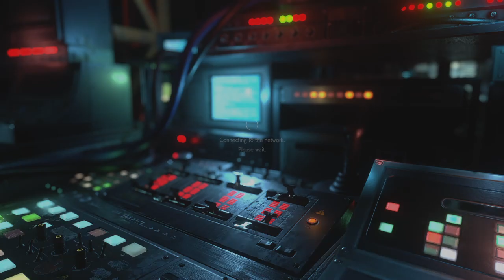RESIDENT EVIL RESISTANCE_20201220152404